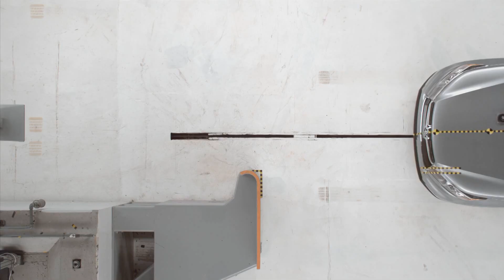2016 Toyota Highlander driver-side small overlap crash test (extended footage)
Rating:Good